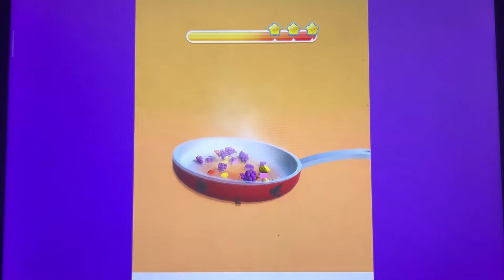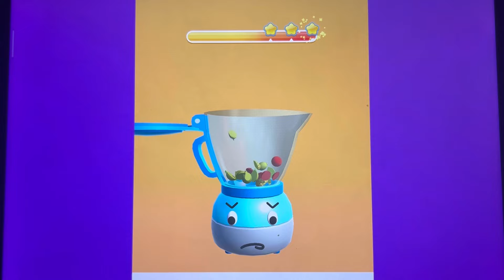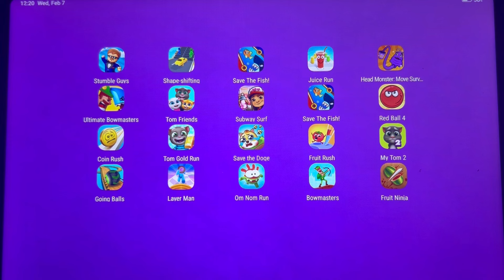Talking tom 2, skibidi monster, bowmasters,om nom, save fish, coin fruit rush layer man, tom friends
Talking tom 2, skibidi monster, ultimate bowmasters, om nom run, save the fish, coin rush, fruit rush layer man run, tom friends save the doge